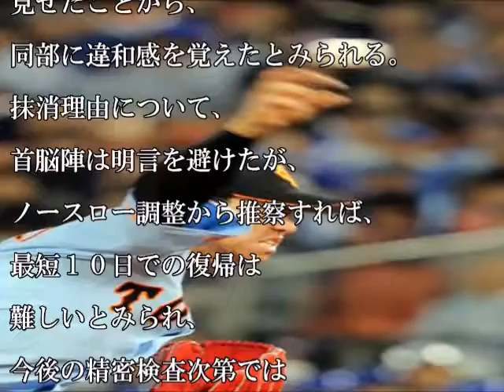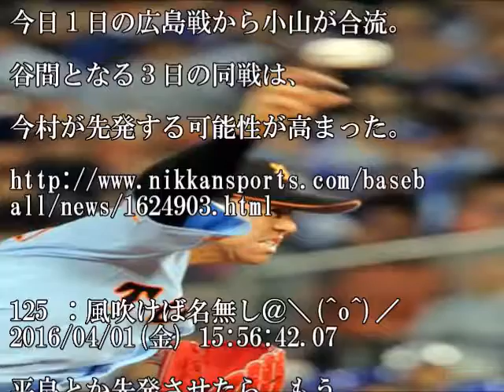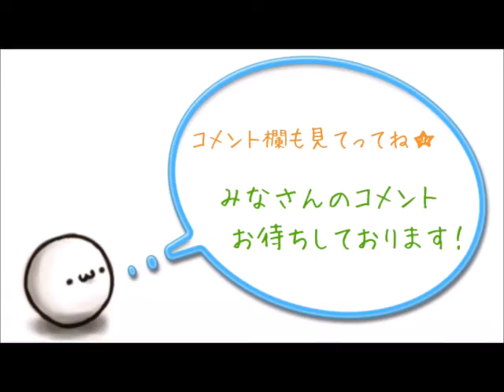【ジャイアンツ】悲報 巨人ドラ1桜井、右肘の違和感で長期離脱へ…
1 ：風吹けば名無し＠＼(^o^)／ 2016/04/01(金) 15:43:18.81

巨人ドラフト１位ルーキーの

桜井俊貴投手（２２）が３月３１日、

出場選手登録を抹消された。

この日、横浜スタジアムで

練習を行ったが、

ジョギングのみでノースロー調整。

時折、右肘を気にするそぶりを

見せたことから、

同部に違和感を覚えたとみられる。

抹消理由について、

首脳陣は明言を避けたが、

ノースロー調整から推察すれば、

最短１０日での復帰は

難しいとみられ、

今後の精密検査次第では

さらに長引く可能性もある。

※関連記事

【悲報】巨人桜井の抹消理由が

右肘違和感・・・